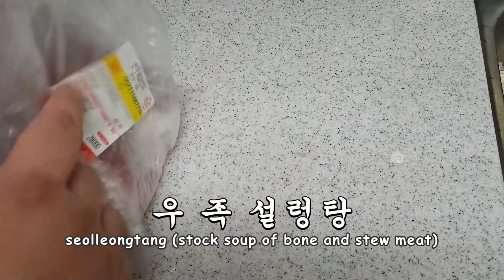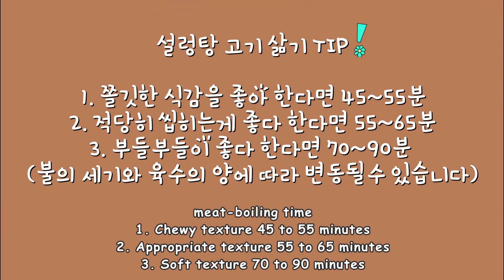'설렁탕' 이라 쓰고 '고기국수' 라 읽는다. 직접만든 설렁탕 쿡먹방 입니다. seolleongtang Mukbang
오늘도 시청에 감사 드립니다. 업로드는 매일 오후 5~7시 입니다.

보잘것 없는 푸우 사랑해 주셔서 늘 가슴벅차게 감사 드립니다.